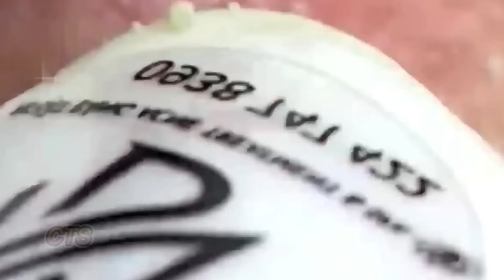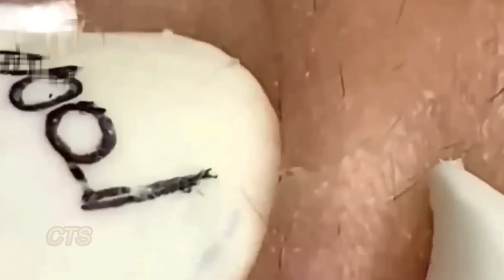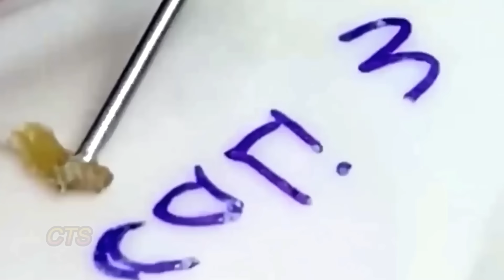تلميع وتنظيف الجلد الطبيعي المدو#MNB00298